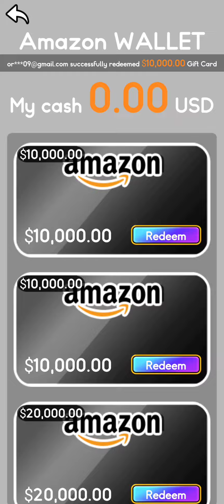Falling Chips (Early Access) Part One, claims you can win real money 🤔 Real or fake? 🤔